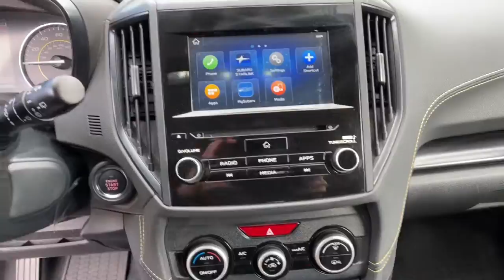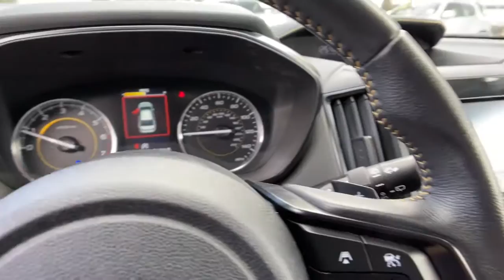youtube video #-FmN62AnKbQ